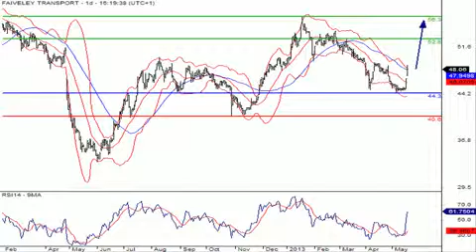Faiveley, valeur à suivre du SRD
21/05/2013 Faiveley a racheté  le fournisseur suisse de transport ferroviaire Schwab Verkehrstechnik, leader sur son marché.